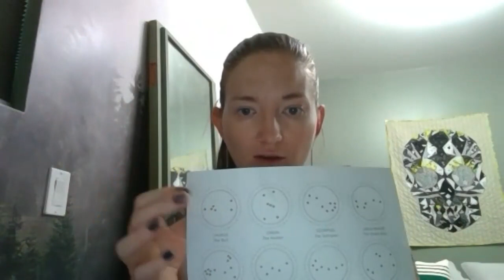Tawnee Kinnebrew with Wyldwood Creative Make Constellation Flashlights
Tawnee Kinnebrew with Wyldwood Creative Make Constellation Flashlights CampinOut All comments and posts by public visitors are subject to the city's Social Media Terms of Use and Privacy Policy at rentonwa.gov/socialrules. Comments violating the policy may be removed from public view.